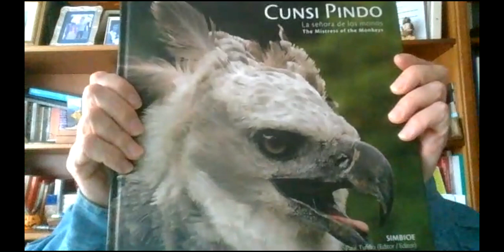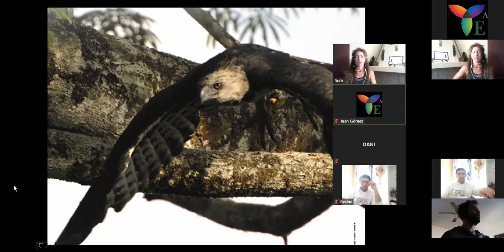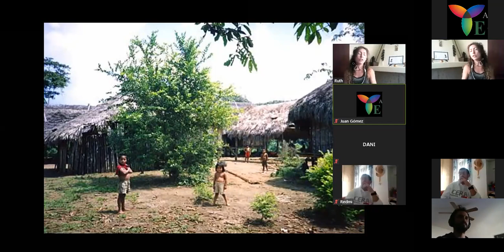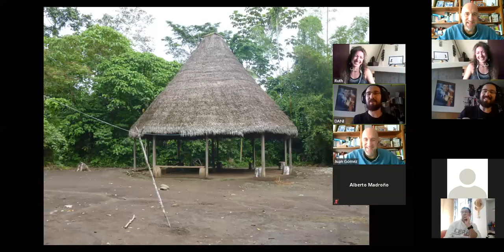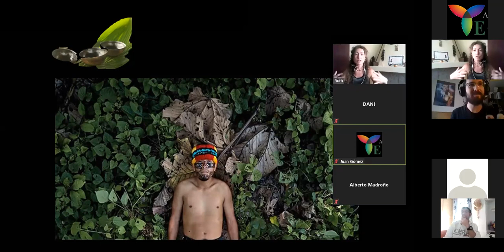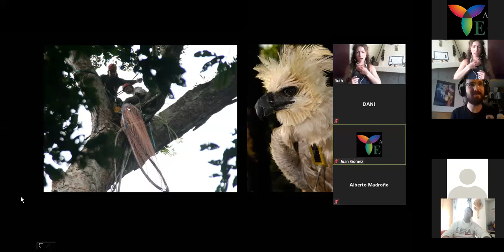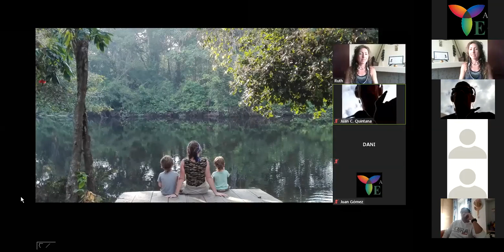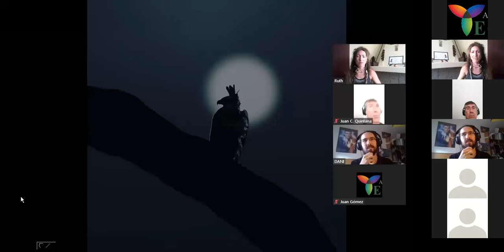Fuego de Campamento 23: RUTH MUÑIZ. CHULWALI, la reina de la selva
30/04/2020. Ruth Muñiz López es doctora en biología y vive en Ecuador desde hace casi 20 años. Allí inició un programa de conservación dedicado al águila más poderosa del planeta, cuyo singular nombre es águila harpía. Las peculiaridades de esta rapaz, que vive oculta en la inmensidad de la selva, hicieron que su búsqueda fuera, más allá de un proceso científico, un acúmulo de encuentros y desencuentros, aventuras y lecciones de vida de la mano de culturas indígenas y del asombro continuo del día a día en un bosque tropical.

Damos las gracias por acercarnos tus experiencias y mantenernos conectados a la naturaleza en estos días de Confinamiento por el COVID 19.